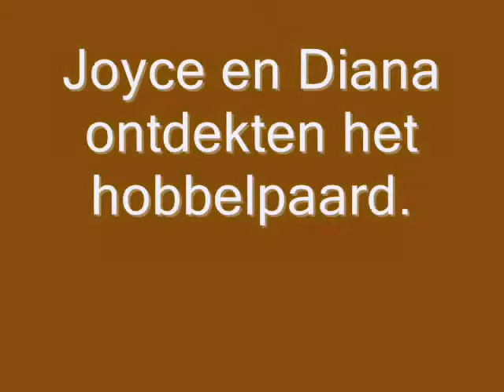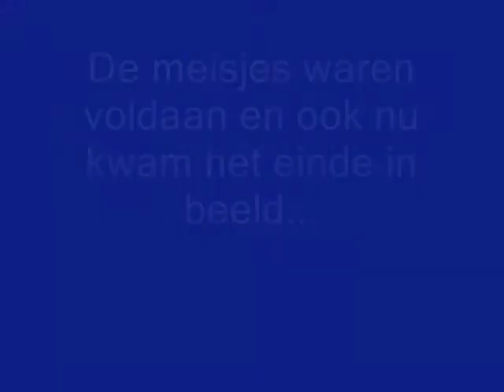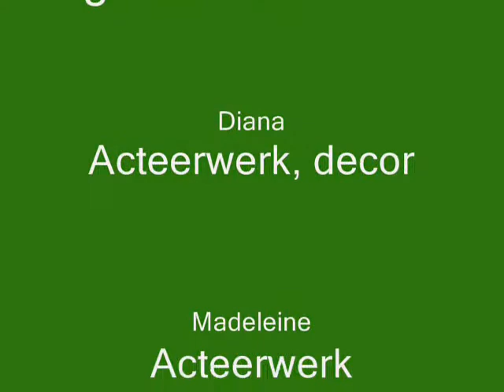Het Speeltuin avontuur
Wat krijg je als je een camera hebt, een speeltuin en een melige bui? Kijk zeluf.